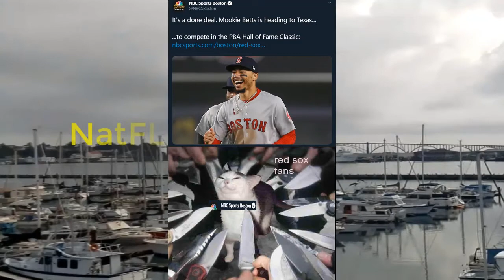You’ll definitely laugh with THE ART OF THE SPORTS MEME!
What’s the first image that pops into your head when you think about the Red Sox trading Mookie Betts to the Dodgers for a “more flexible payroll”? or a Mahomes 40 yards throw ? let's see what happen